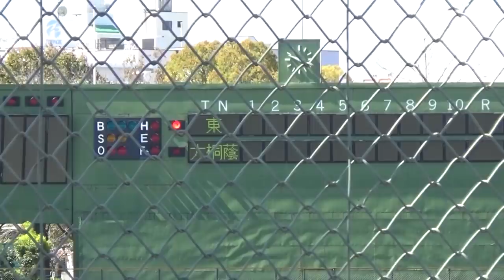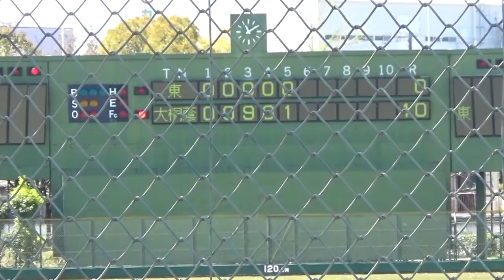先発に２年生５人！大阪桐蔭VS東！夏連覇へ春季大会初戦に２年生５人スタメン！仲三河選手は五番レフトで公式戦デビュー！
春季大阪大会２回戦　大阪桐蔭対東

大阪桐蔭スタメン
１　遊　加藤巧也選手2年
２　二　宮本涼太選手
３　三　西野力也選手2年
４　一　船曳烈士選手 2年
５　左　仲三河優太選手 2年
６　中　中野波来選手
７　捕　石井雄也選手
８　右　柳本直輝選手
９　投　藤江星河選手 2年

＠2017YAMAchannel